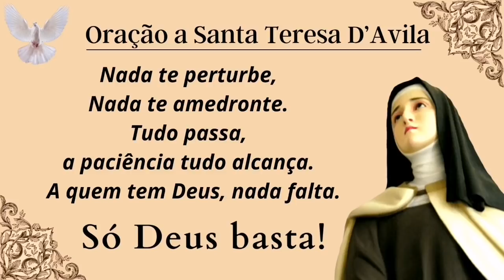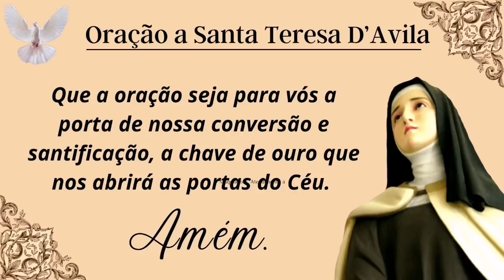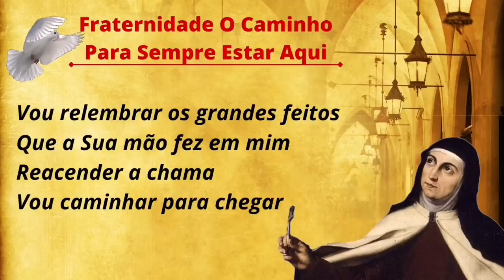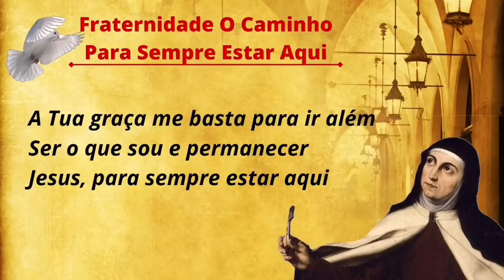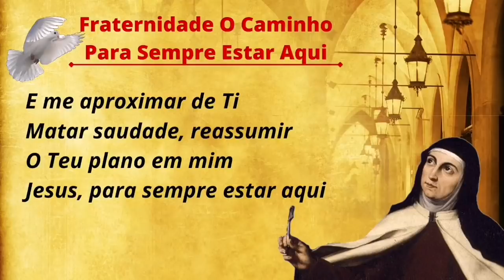NOVENA A SANTA TERESA D’AVILA - 9º DIA